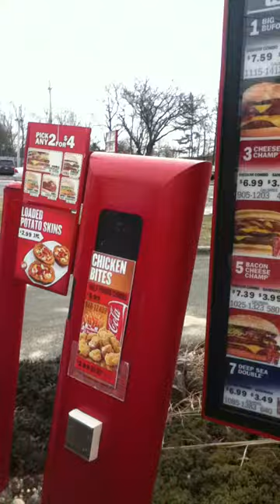Checkers drive through in shopping cart!!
My friend at checkers drive through shopping cart.. In central islip..